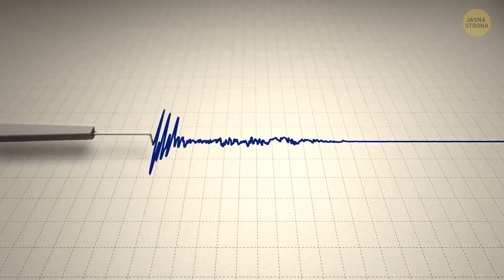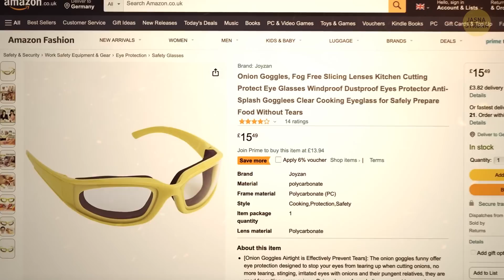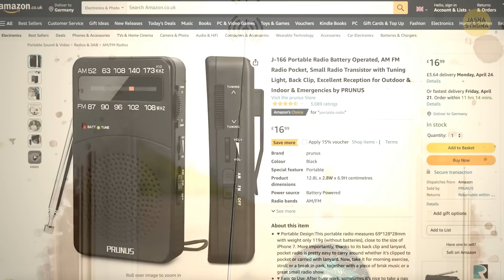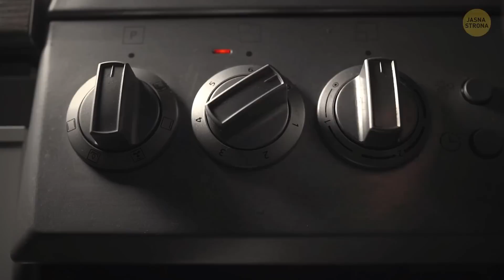Czy moglibyśmy dzisiaj przeżyć taki wybuch wulkanu, jaki zniszczył Pompeje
Respirator Mask Safety Dust Face Cover
Onion Goggles, Fog Free Slicing Lenses
Portable Radio Battery Operated, AM FM Radio Pocket
Credit: